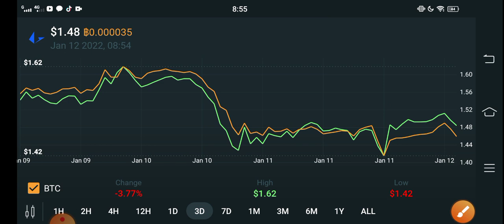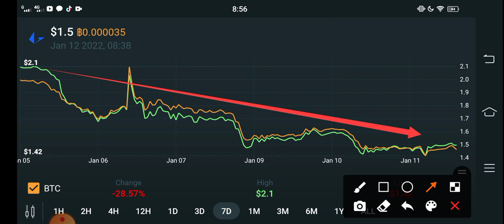Loopring Emergency Update! ||Loopring Price Prediction! LRC today News